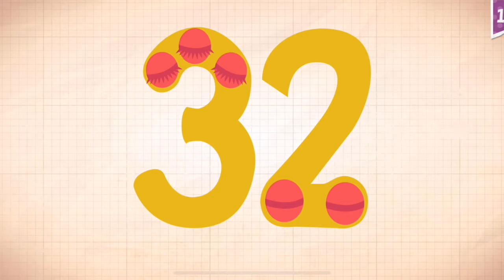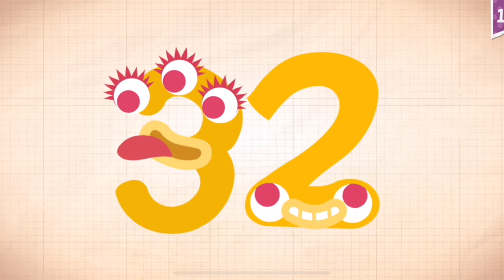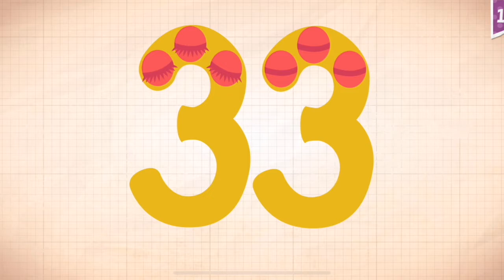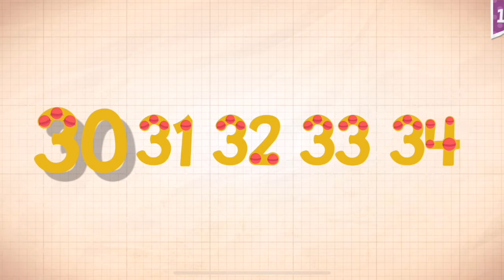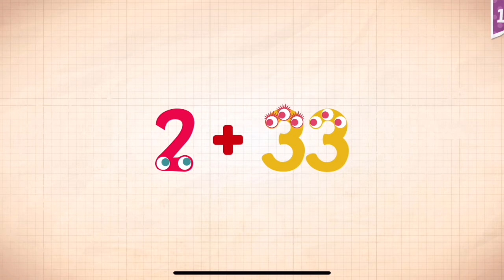Endless Numbers Learn To Count 1 to 10 Best App For Kids Count 1 to 50